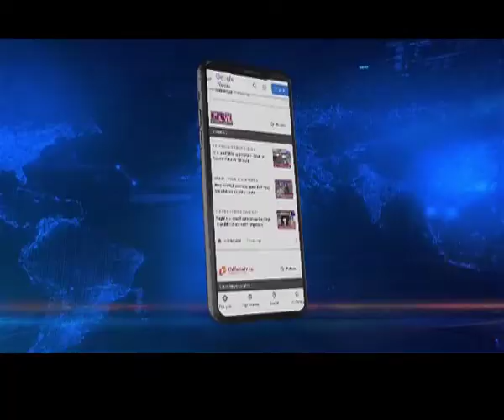कोईबोर्तो समुदाय के लोगों को नहीं मिल रहा है योजनाओं का लाभ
कोईबोर्तों समुदाय की आज कछार जिले के काटीगोरा में अहम बैठक हुई। बराक वैली कोईबोर्तो कल्याण समुदाय काउंसिल की कार्यकारी की बैठक में कई असम मुद्दों पर चर्चा हुई।